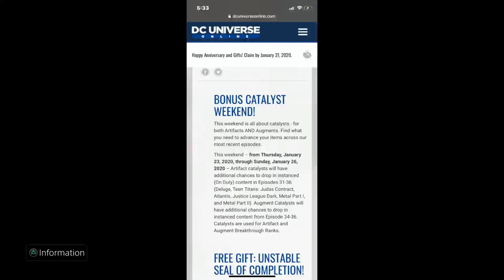DCUO: First Bonus Catalyst Weekend Of 2020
Yoooooo whats gooood! LATE UPLOAD SUB IF YOU NEW, you'll have goodluck for 5 years 200 Subs OTW! Quick info video, i'll see you in the next 1!